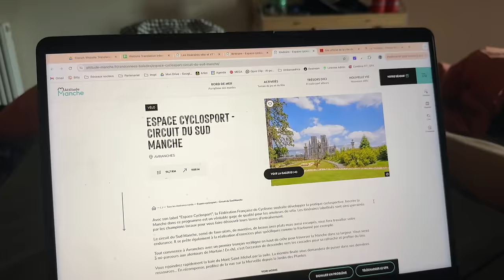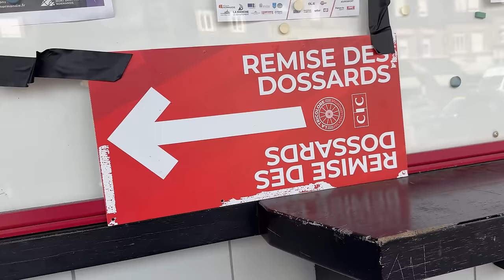JE SUIS ÉCHAPPÉ SUR LA CYCLOSPORTIVE TRICOLORE 2024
Samedi 22 juin, j'ai participé à la cyclosportive des championnats de France, la Tricolore !

Ce que j'utilise pour filmer :
📹 R6 II

MON MEILLEUR RÉSULTAT SUR LA CYCLOSPORTIVE TRICOLORE 2024

00:00 - 00:21 : teaser
00:21 - 03:43 : Avant course
03:43 : La course